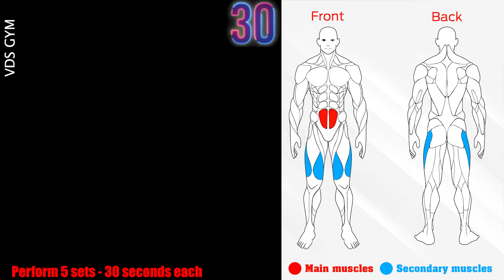Lose weight at home Day 17 | Do chest exercises at home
VDS GYM